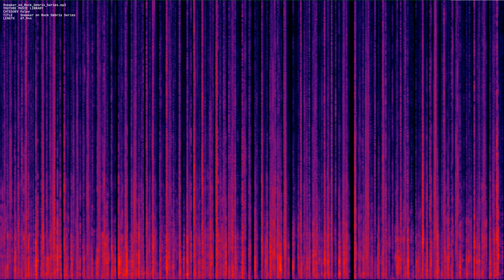Sneaker on Rock Debris Series mp3